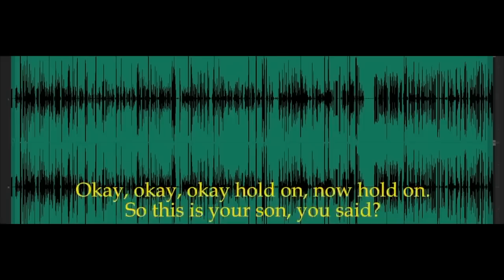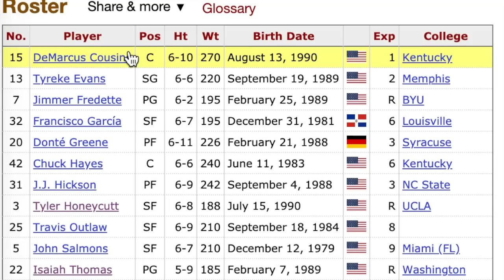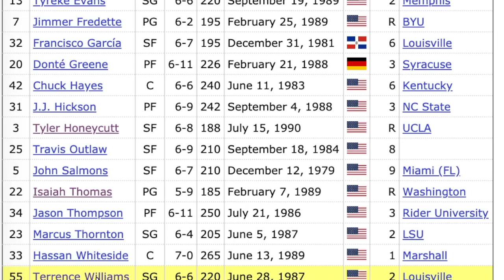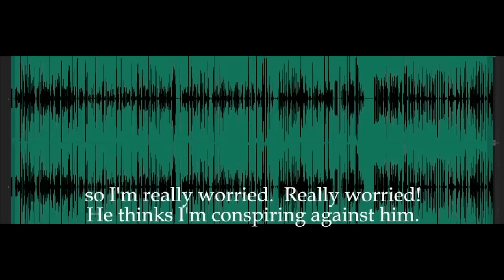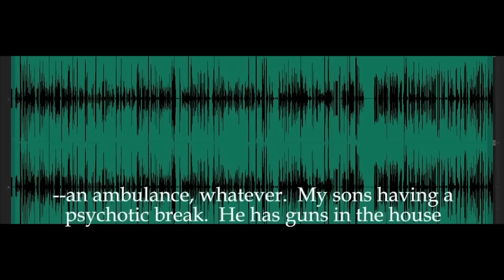Why TYLER HONEYCUTT Took His Own Life! R.I.P Stunted Growth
Tyler Honeycutt was a 6'8 slasher that had all the potential to be a great player. His basketball career was going well until 2018 when he allegedly took his own life after a standoff with police. He was reportedly high on Nitrous Oxide and paranoid, thinking his own mother was conspiring against him. Before he died, he shot at the police, barely missing him. How'd this high school prodigy, UCLA star and NBA draft pick get to this point in life and his basketball growth that he wound up doing this? Here's what happened. Why TYLER HONEYCUTT Took His Own Life! R.I.P Stunted Growth

If you have a problem with this story, simply don't watch the video. These stories are told to show what happens when you allegedly make certain decisions and leave your family behind to defend your honor. The story is based on public reports along with my opinion. Nothing here should be assumed true without you doing your own research.